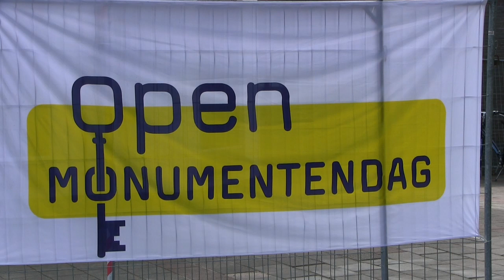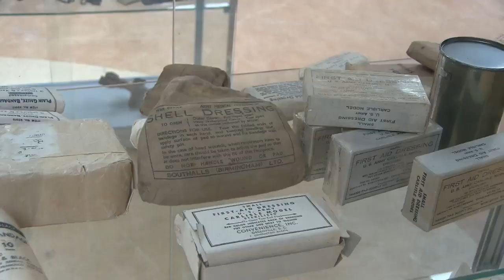Monumentendag - oorlogsmuseum Niemandsland in Gendt